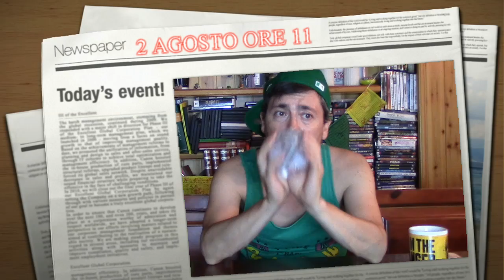Saro' a Genova il 2 agosto con DjJackygamer95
Abitate vicino a Genova? Siete di Genova? Volete conoscerci ? Vi aspettiamo in piazza principe alle ore 11.